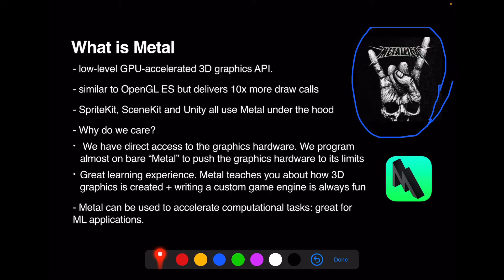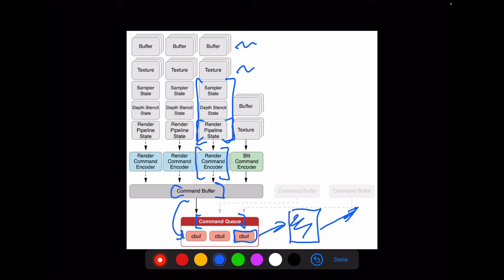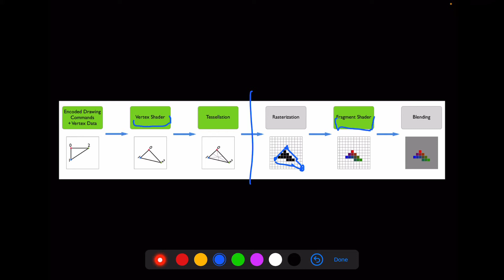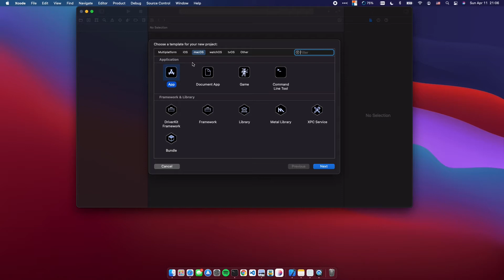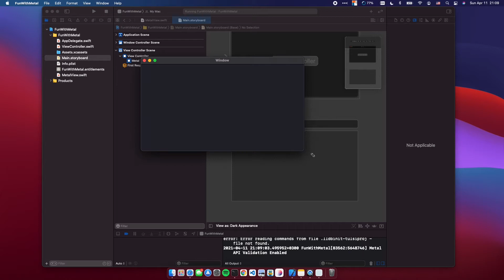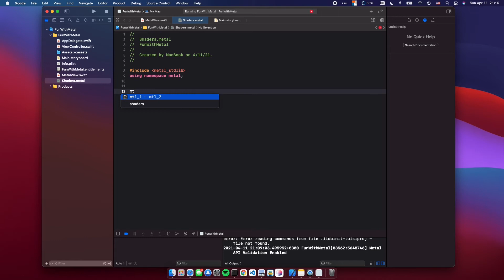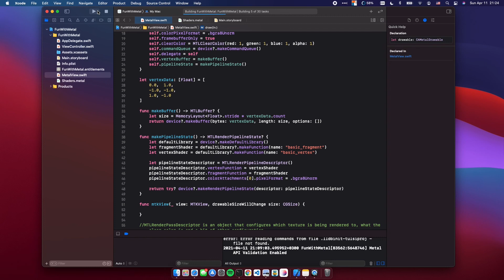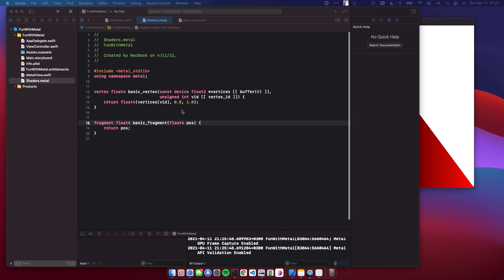Introduction to Metal with Swift | iOS Club @ Georgia Tech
In this video, we introduce Metal – Apple’s low-level graphics hardware API. We will cover the theoretical basis of what graphics API is, why it could be useful and render our first triangle to the screen.

This iOS Lab session is taught by Maksim Tochilkin, a tech lead for 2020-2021 academic year.